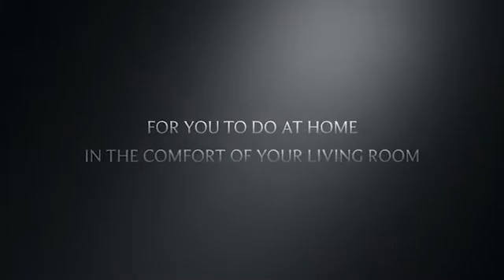Pip Deave - Viney Hall Pilates Video Club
"At the beginning of lockdown we suddenly had no patients coming to the clinic and no classes. We quickly had to learn new skills, taking consultations and classes onto Zoom, and making lots of videos for our Pilates clients as a way of keeping everyone together and carrying on. This was made to promote the videos." - Pip Deave